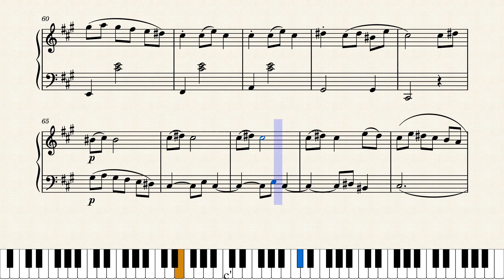Serenade for Strings, Op.22, II.Tempo di Valse · A. Dvorak · 1876